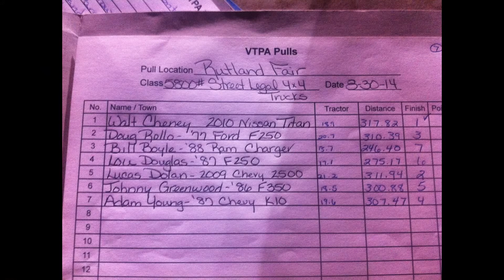2014 Truck Pull Walter Cheney 5800 class Taking 1st Rutland VT VK56 VTPA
This is a compilation of some of the trucks in the 5800 street class in Rutland VT. Great time hosted by even greater people! I was honored to take 1st place in my class.